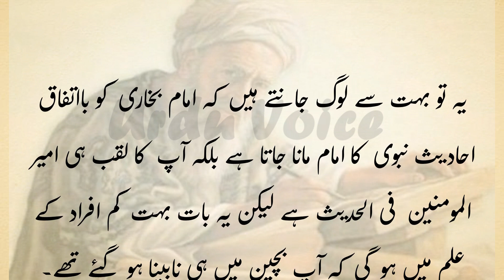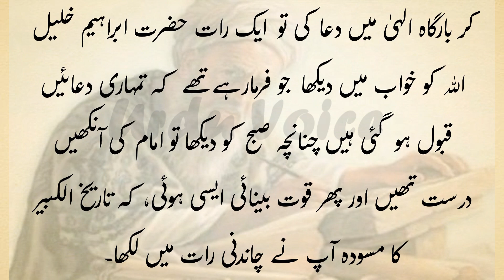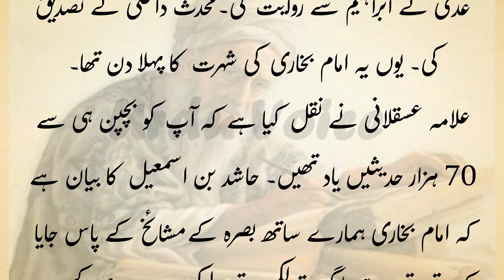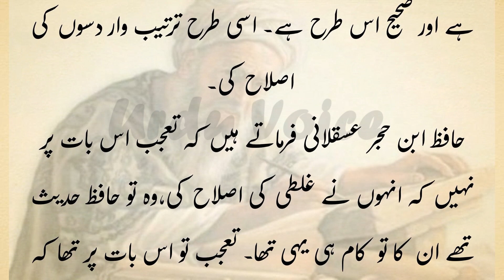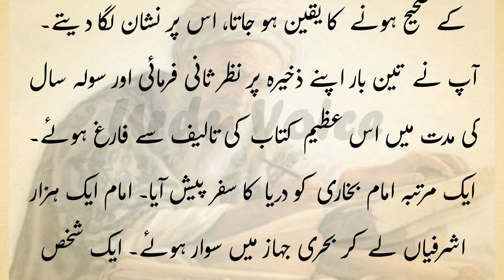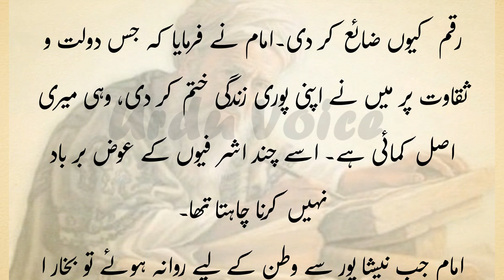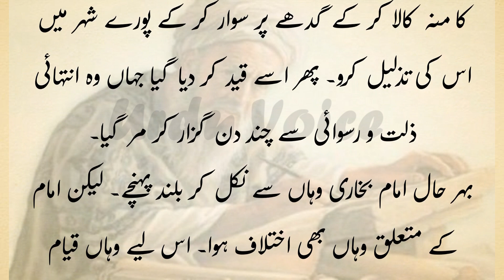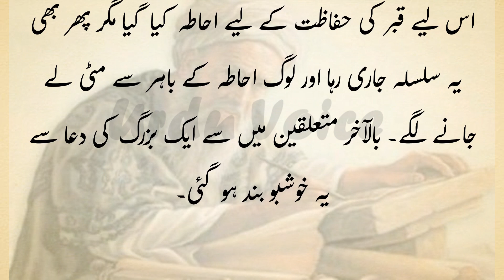Imam Bukhari ka Dardnaak Waqia I History Of Imam Bukhari in Urdu Iislamic Story